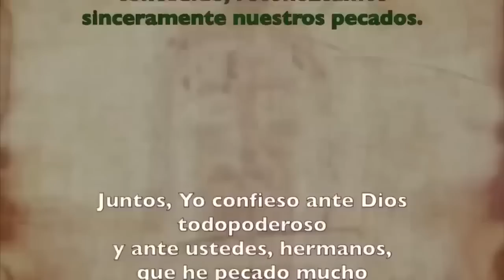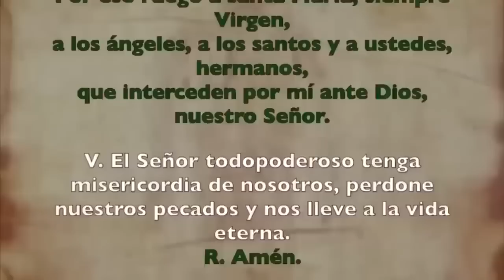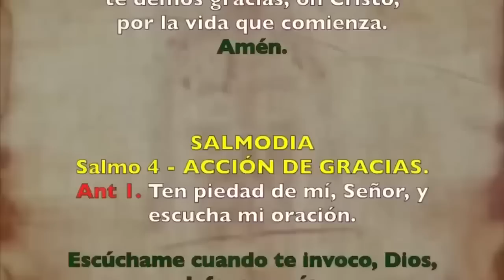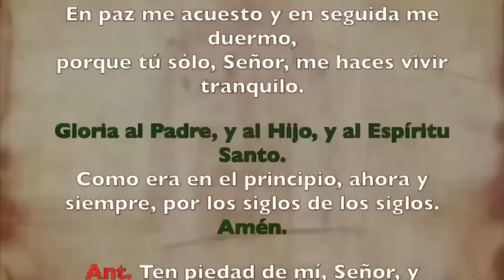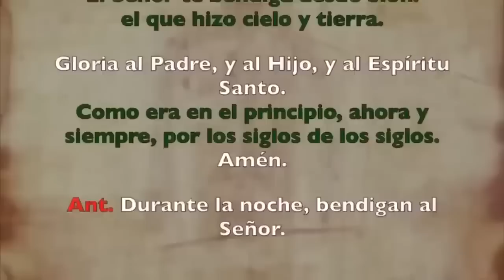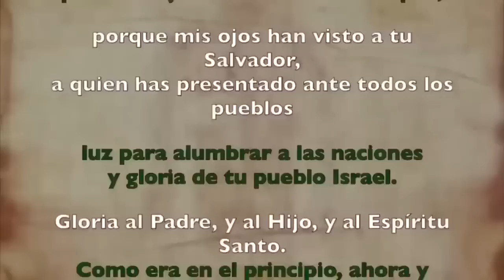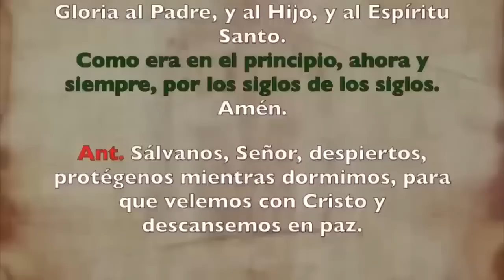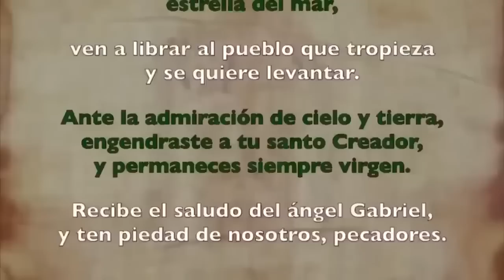Oración de la noche (Completas), SÁBADO 30 DE SEPTIEMBRE I XXVI del Tiempo Ordinario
Oración de la noche Completas, SÁBADO 30 DE SEPTIEMBRE 2023 I XXVI del Tiempo Ordinario